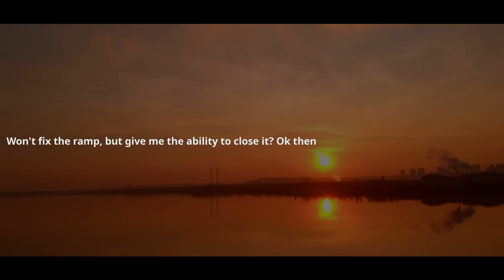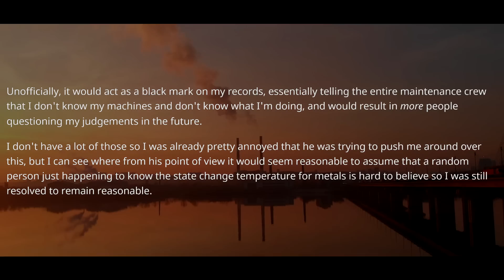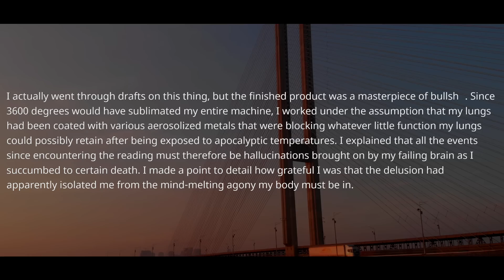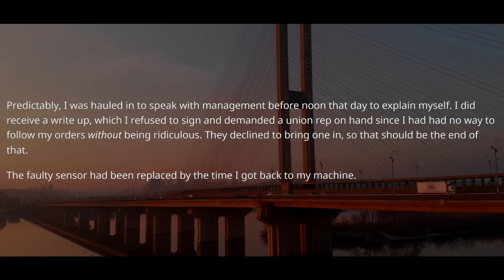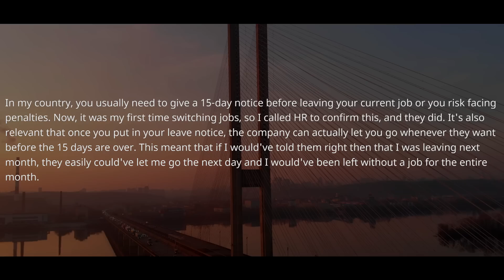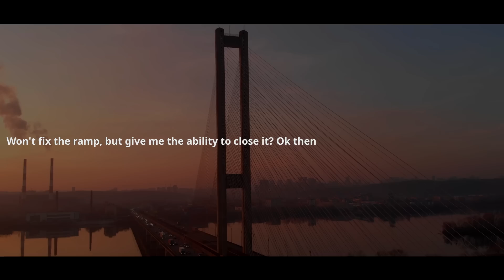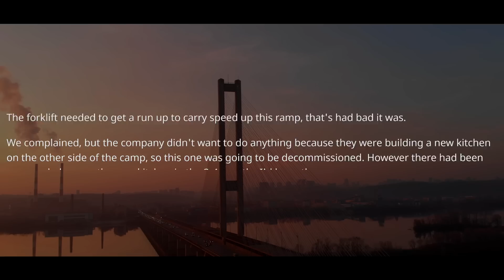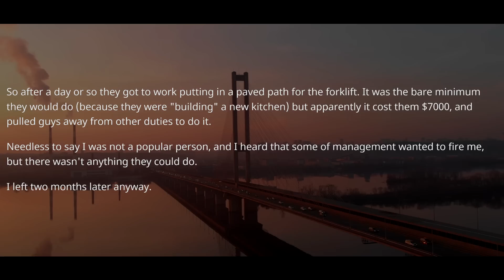HR Manager CUT my Salary But Forgot Who I Am! I Was Replacing Several People And I Quit, Bye ! r/MC